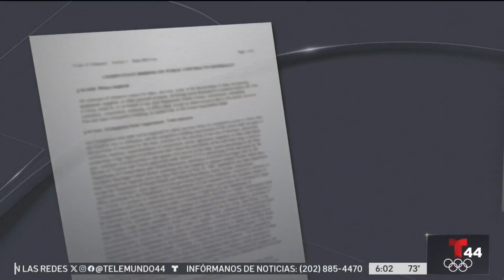Vetan medidas que extenderían la vigencia de tarjetas de privilegio de conducir | Telemundo 44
El gobernador de Virginia Glenn Youngkin vetó dos proyectos de ley que extenderían la vigencia de las tarjetas de privilegio de conducir para personas sin un estatus legal.